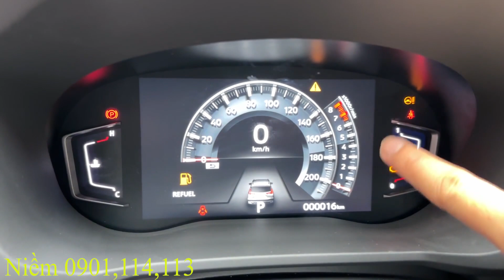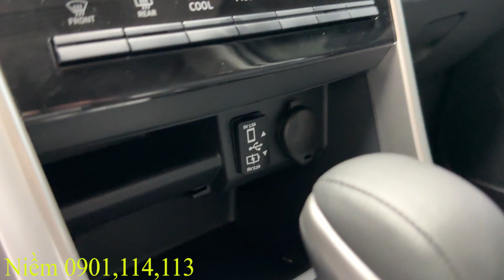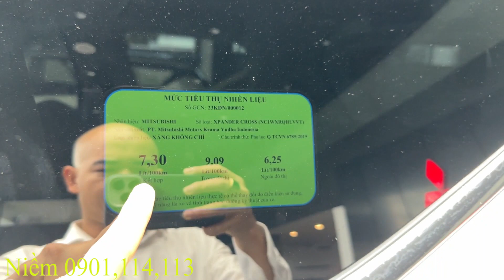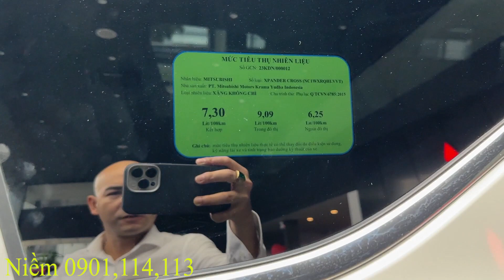Giá xe Xpander Cross nhập khẩu 2023 Indonesia | Mitsubishi Xpander AT phiên bản Cross